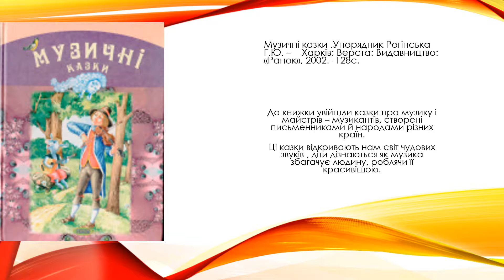Вікно в дитячий дивосвіт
Віртуальна  дитяча книжкова виставка